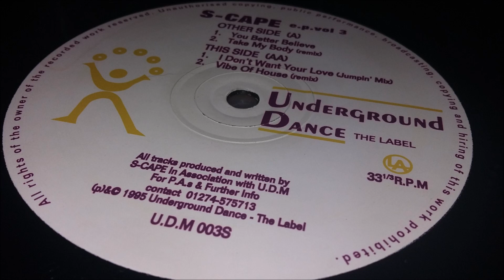S-Cape ‎- E.P. Vol. 3 - Take My Body (Remix)